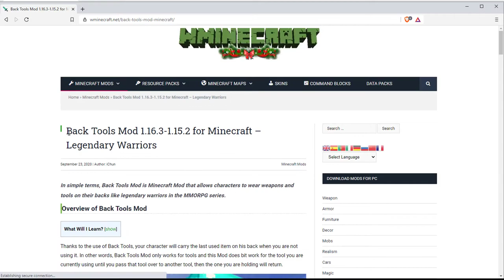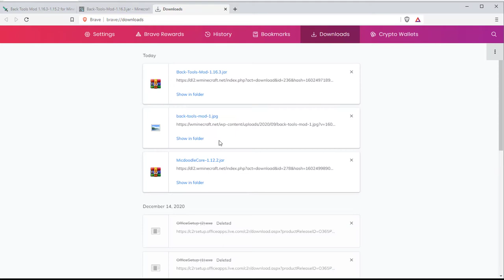Back Tools Mod 1.16.3-1.15.2 for Minecraft – Legendary Warriors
Minecraft Back Tools Mod is inspired by the multiplayer RPG series, when you can see the unused equipment worn on the character’s back.

Back Tools Mod is an interesting mod from iChun – the author of many famous mods in the Minecraft community such as Mob Amputation Mod, Gravity Gun Mod, Morph Mod, etc. Although only for aesthetic purposes, Back Tools The mod is also worth downloading and makes the character look a lot better!

In fact, Back Tools Mod is just an aesthetically pleasing mod that makes character creation interesting in the Minecraft cube world. As the name implies, the mod will display a number of tools on the character’s shoulder. These tools are the tools the character uses most recently.